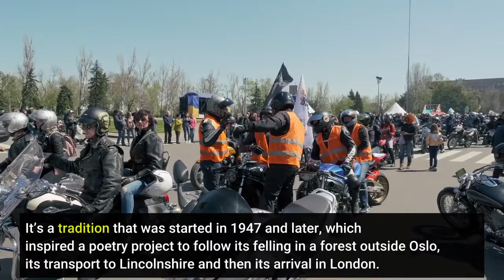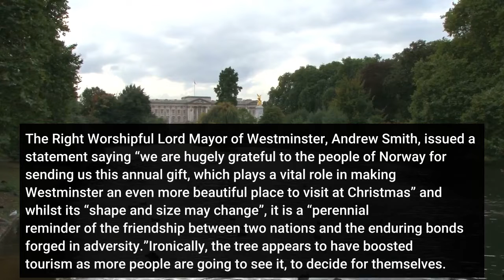No London Norway Won’t Replace Trafalgar Square Christmas Tree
There are few trees that have their own hashtag on twitter. But the tree in London’s Trafalgar Square has more than a hashtag, trafalgartree–it has its own poem, written annually in tribute. The tree in Trafalgar Square, London is donated to the British people every year from the people of Norway, to commemorate British support during World War Two. It’s a tradition that was started in 1947 and later, which inspired a poetry project to follow its felling in a forest outside Oslo, its transport to Lincolnshire and then its arrival in London. This year, however, the tree has been under a little pressure to look a little better, with many people declaring it to have seen better days. Many people have called it sparse, but councillors in Oslo voted against replacing it or sending a new tree. Westminster City Council defended it on Twitter by declaring that the tree was not bare but following current sanitary guidelines, in that its branches were socially distancing. The Right Worshipful Lord Mayor of Westminster, Andrew Smith, issued a statement saying “we are hugely grateful to the people of Norway for sending us this annual gift, which plays a vital role in making Westminster an even more beautiful place to visit at Christmas” and whilst its “shape and size may change”, it is a “perennial reminder of the friendship between two nations and the enduring bonds forged in adversity.”Ironically, the tree appears to have boosted tourism as more people are going to see it, to decide for themselves. Rightfully, it is the tree that is having the final say on twitter, asking people to “remember it is about what is on the inside that counts, be thankful and kind and I hope that you all have a very safe and Merry Christmas!”